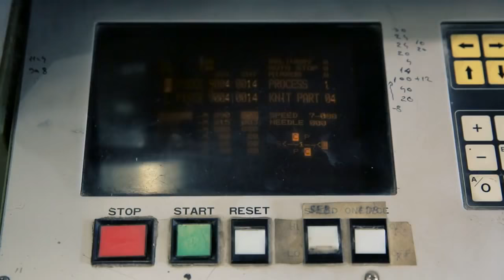Dabi - Unkillable Socks FYF will Replace Sports Shoes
We’ve all seen those crazy shoes that have a little space for each toe, but for those that really want to feel the dirt under their feet, it’s still a bit of a barrier. You certainly have improved mobility, but it has still removed you somewhat from that barefoot feeling. While you’re able to do physical activities barefoot, you run the risk of slicing your feet open, but this socks offers protection that can surpass that of a traditional shoe.